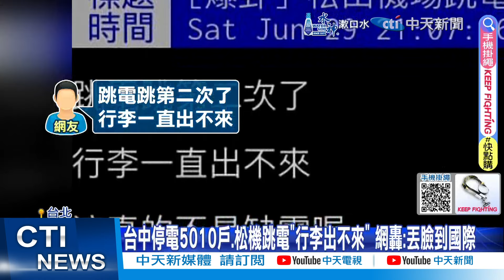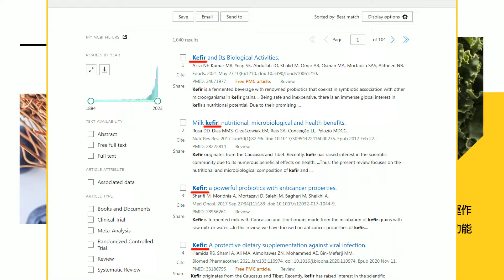【鄭亦真報新聞】童子賢誠實豆沙包真相? 遭府切割"新職不保"?｜核電廠延役修法立院排審 國民黨逼政院"接球" 精華版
00:00 童子賢誠實豆沙包真相? 遭府切割"新職不保"?
01:04 綠內部正在分裂?! 王鴻薇批賴"玩黑白臉放話"
01:35 核電廠延役修法立院排審 國民黨逼政院"接球"
02:38 松機停電行李出不來! 網轟"丟臉到國際":還說不缺電?
04:56 排審核能延役 許宇甄:綠委反對為讓"森霸"賺
05:38 調查聽證權查弊! 許宇甄:台南光電"圖利91億"
06:47 數位身分證已花14億! 許宇甄:資料都是機密?
07:42 童子賢談核能遭攻擊 黃揚明:要被洗滌人心了